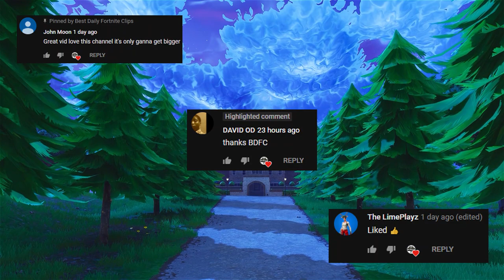TFUE gets killed by *CHEATER* in SCRIMS! | Tfue *REATCS* to Stream Sniper! Fortnite Clips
I Hope you enjoy this episode 24 of Fortnite funny clips and funniest wtf best plays of fortnite daily fails highlights in battle royale gameplay.

PLEASE DON'T SEND YOUR MOMENTS TO THIS EMAIL, WE ONLY ACCEPT MOMENTS THAT ARE SUBMITTED THROUGH THIS FORM